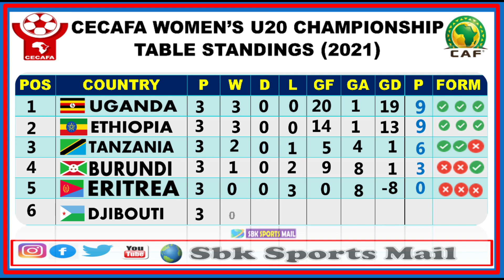CECAFA Women’s U20 Championship table standings (2021)